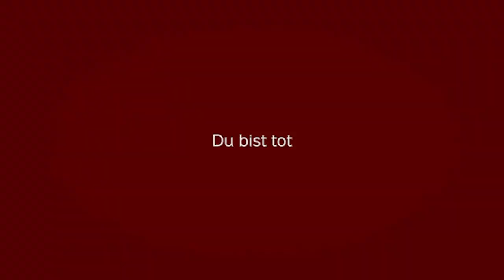DAYZ DIARIEZ Mit Chaos ins neue Jahr 🎮 Let´s Play DAYZ Playstation 4 pro Deutsch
Was werdet Ihr auf dem Kanal sehen?
Call of Duty modern Warfare
DayZ
H1Z1

und noch viele Mehr, also lasst euch überraschen :)

Konsole:
Playstation 4 Pro
Ps4 Controller
Controller umbaukit

Mein PC:
Sharkoon T3-W PC-Gehäuse
Seagate Barracuda 1 TB
AMD RyzenTM 5 2400G mit RadeonTM VegaTM Grafikkarte
Netzteil be quiet!
Gigabyte GA-AB350M-DS3H V2

Aufnhamegerät:
Elgato HD 60 + Elgato Software
Webcam Logitech 920

Deko:
Ps4 Leuchte
LED Strips